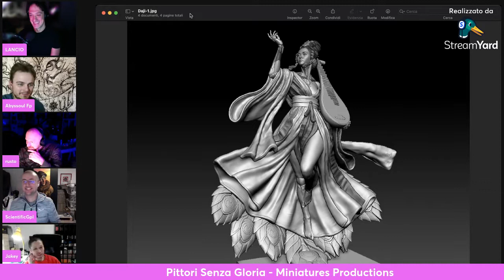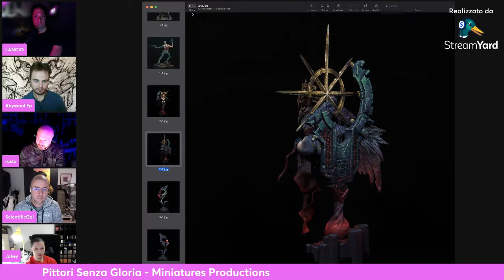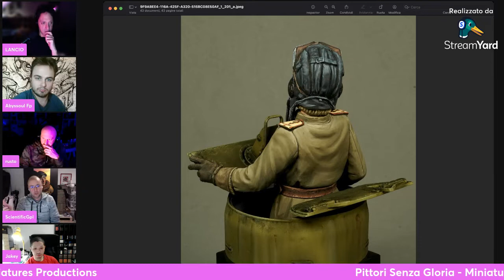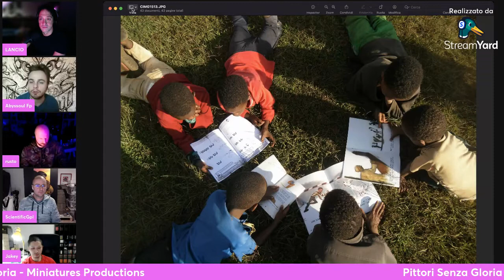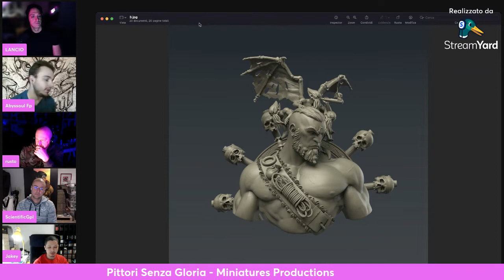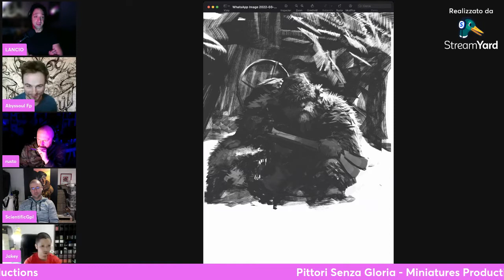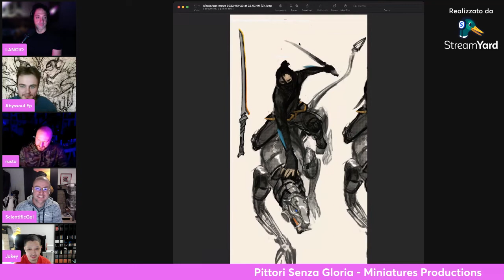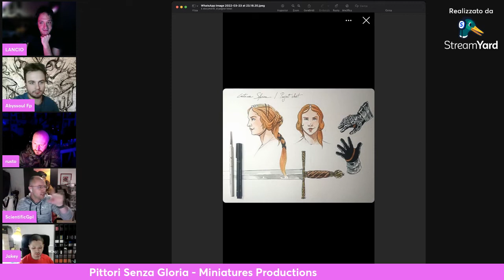pittori senza gloria Miniatures Productions Abyssoul-LilliputMinatures-ScientificModels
una gran bella chiacchierata con tre amici, tra i quali un collega Pittore Senza Gloria (Fausto-Abyssoul), su come affrontare nun progetto di produzione. garage kit e/o autoproduzioni nel mondo delle miniature.

buona visione...